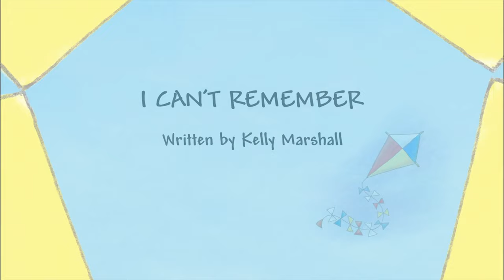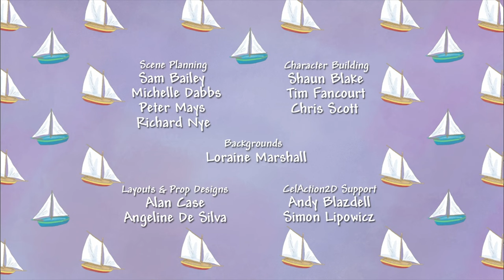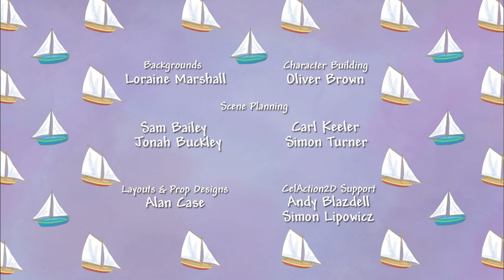I Want To Whistle and Dress Up! 😚👗 Little Princess 👑 Series 1-2 Double FULL Episode